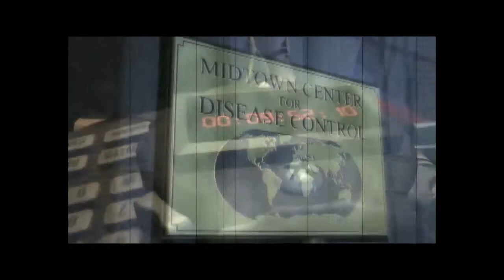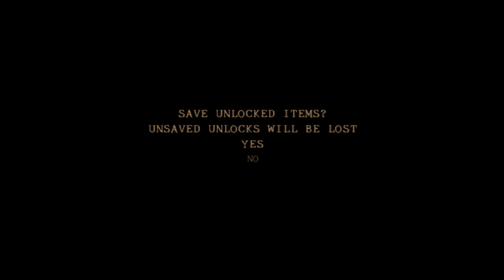Twisted Metal: Black™ roadkill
Twisted metal black roadkill